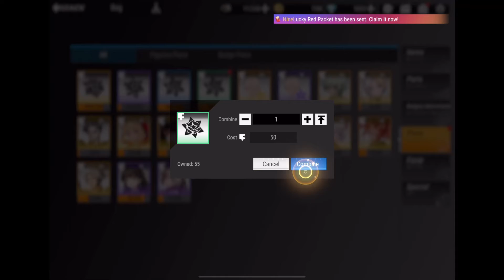Figure Fantasy part 124